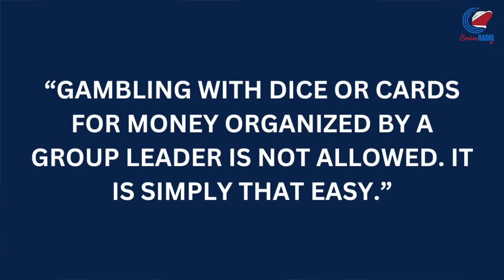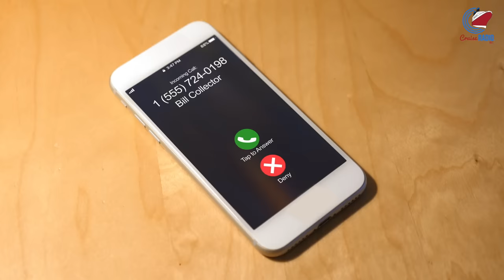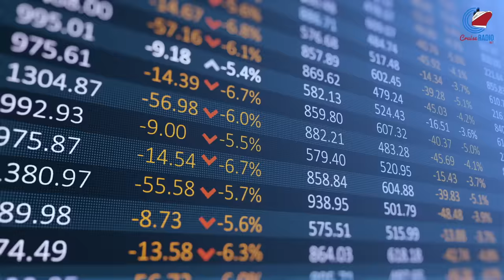Carnival Clarifies Strict Gambling Policy, $143,000 Phone Bill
Cruise news today. Carnival Cruise Line clarifies illegal gambling and gaming policy on cruise ships. Florida man has a six-figure cell phone bill. Richard Branson gives away 200 free cruises. Cruise line stocks for CCL, RCL, and NCLH.